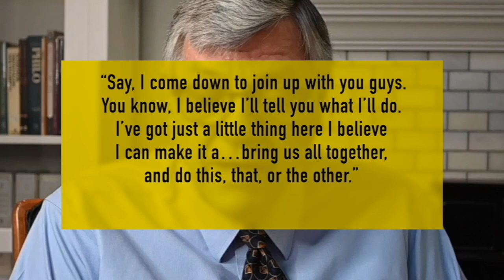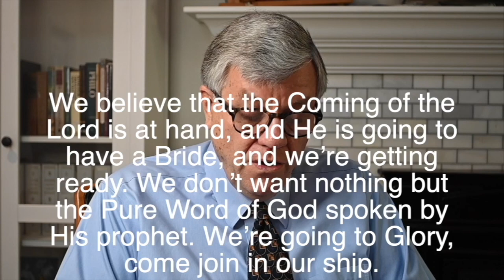Por Brasil, 29 10 2022, Queridos Cordeiros do Senhor, Carta Do Irmão